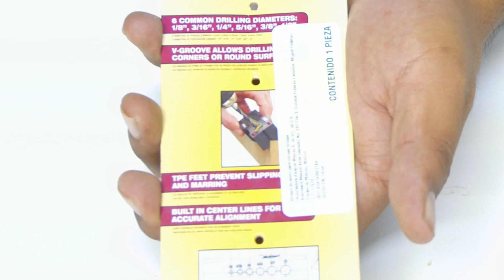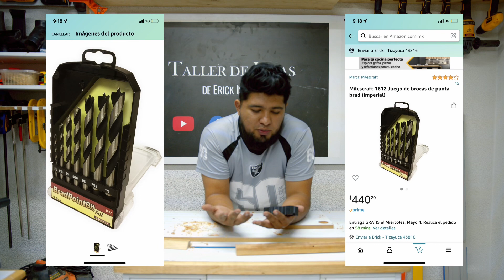DRILLBLOCK MILESCRAFT, QUE TAN EFECTIVO ES ?